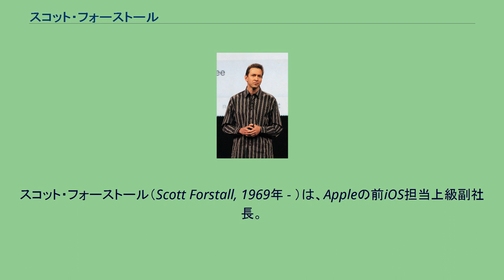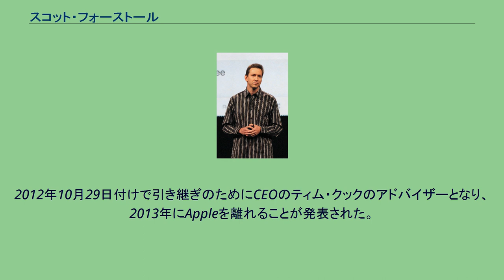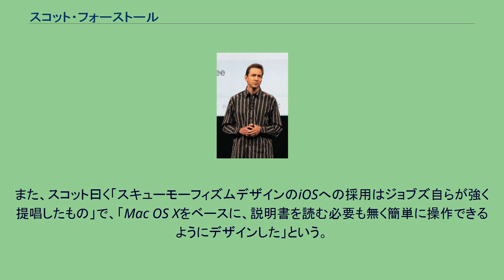スコット・フォーストール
スコット・フォーストール（Scott Forstall, 1969年 - ）は、Appleの前iOS担当上級副社長。
スタンフォード大学にて記号論およびコンピュータサイエンスの修士号を取得。
Appleの他の多くの主要技術陣と同じくNeXT出身のソフトウェアエンジニアで、1997年にはAppleによる同社買収を経て、Mac OS XのAquaユーザインタフェースのデザイン・開発を担当。
2006年にアビー・テバニアンが退社したことに伴い、Mac OS X v10.5の開発責任者を務める。
2008年6月のWWDCの3日前に上級副社長に就任し、iOSプラットフォーム開発の中心人物となっていた。
2011年10月にスティーブ・ジョブズが死去して以降は同社幹部との確執が表面化し、地図問題がきっかけとなって辞職に追い込まれた。
2012年10月29日付けで引き継ぎのためにCEOのティム・クックのアドバイザーとなり、2013年にAppleを離れることが発表された。
後任として、Mac OS X担当だったクレイグ・フェデリギがiOS担当も兼任することとなった。
2015年にはブロードウェイ・ミュージカルのプロデューサーを務め、プロデュースした作品がトニー賞を受賞している。
スコットが担当したiPhoneOS 1.0からiOS 6までは立体的であり、現実世界の物質をアイコンなどに表現したリッチデザインやスキューモーフィズムデザインが特徴である。
また、スコット曰く「スキューモーフィズムデザインのiOSへの採用はジョブズ自らが強く提唱したもの」で、「Mac OS Xをベースに、説明書を読む必要も無く簡単に操作できるようにデザインした」という。